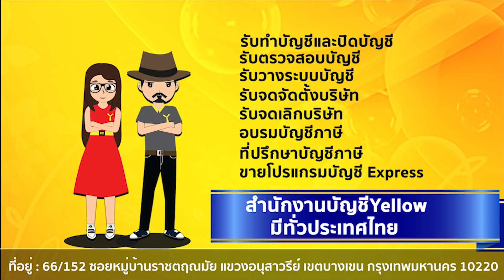ตำแหน่งผู้จัดการบัญชีรอคุณอยู่